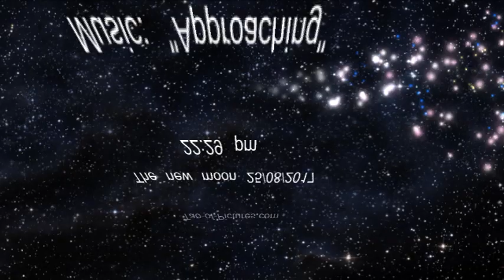Moon Shot Music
This was my first video of the Moon, taken with a Canon EOS 70D attached to a Sky-Watcher 90 Telescope. I just couldn't resist putting some sound track to it, as it's a dramatic view. The sound track was created using Studio One-3 Pro Studio. For all you budding astronomers and musicians out there, enjoy!
Whoops! YouTube has, for some reason, made the end titles flip back-to-front!